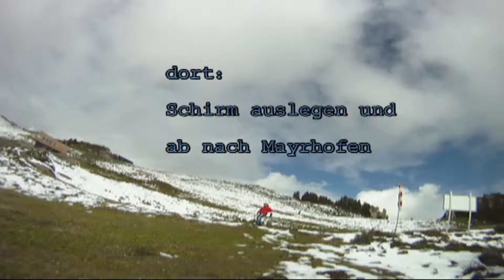Alpspitzflieger nochmal Penken,diesmal in HD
Wenn kommentiert,dann auf:
flyinghoerby.tk